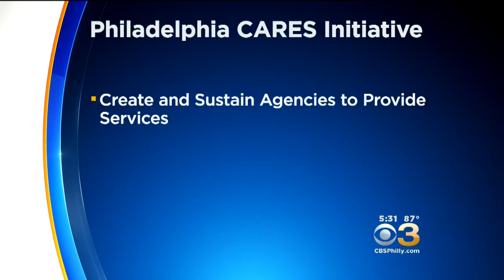DA Larry Krasner Announces Program To Help Families Of Homicide Victims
The "Philadelphia CARES Initiative" will offer services to help in the immediate aftermath of a homicide.